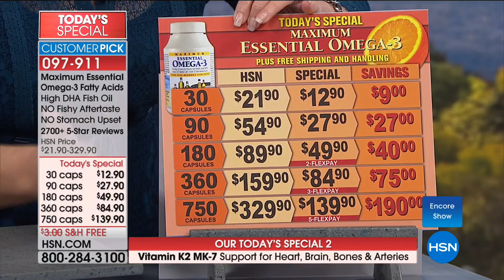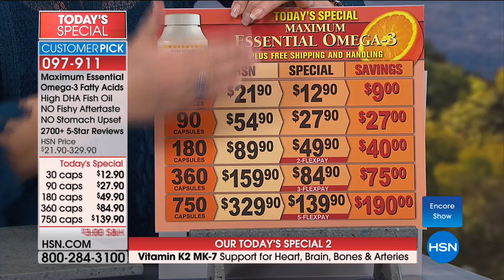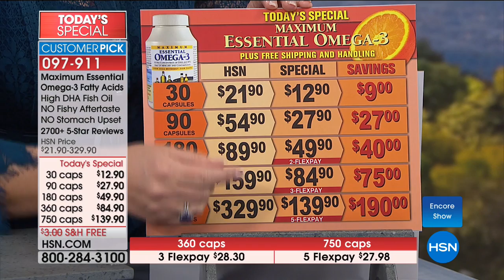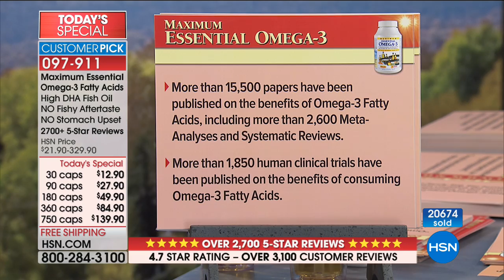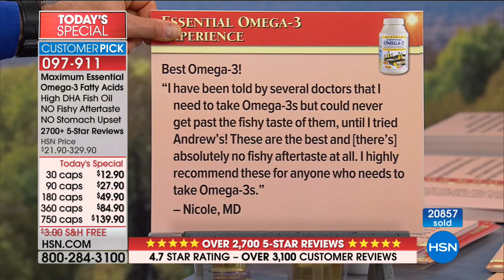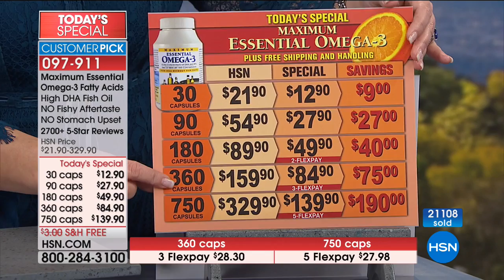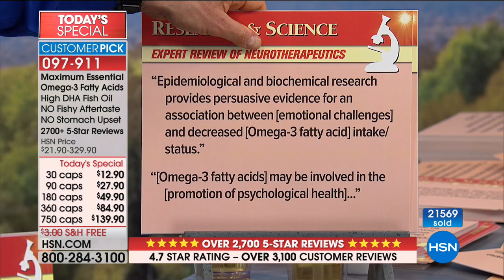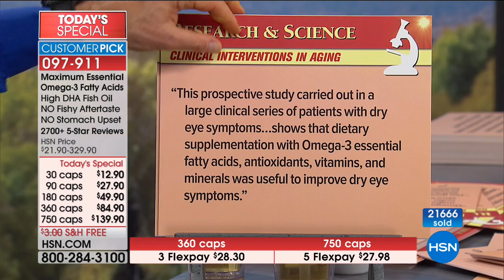Maximum Essential Omega3 Orange 30 Capsules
Andrew Lessman Maximum Essential Omega3 Orange
Andrew Lessman's Maximum Essential Omega3 Orange is the premiere flavor neutral formula of our ultrapure, highestpotency blend of Omega3 oils...